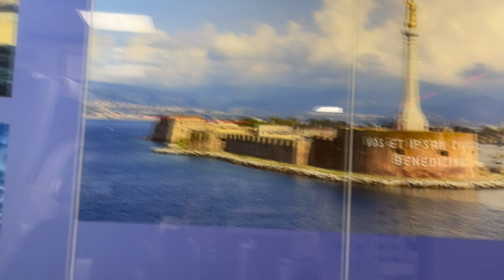Messina: inaugurato al Policlinico il nuovo complesso operatorio e la chirurgia vascolare